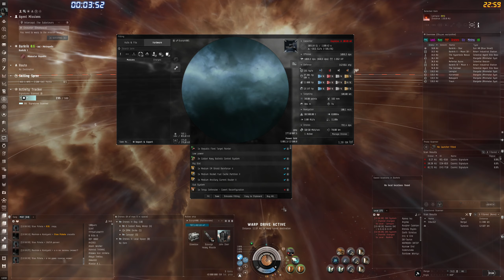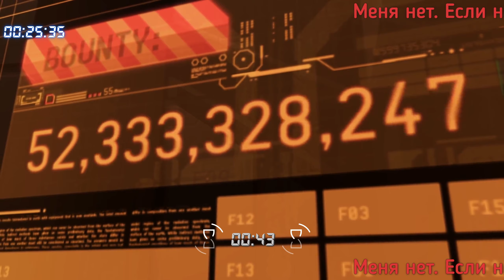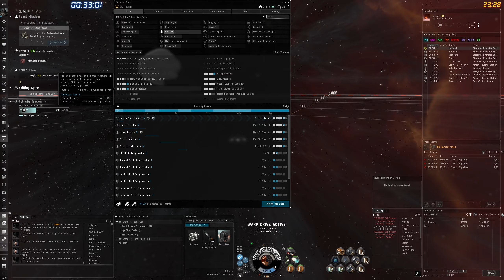EVE Online Gameplay only 2021-05-03 22:55